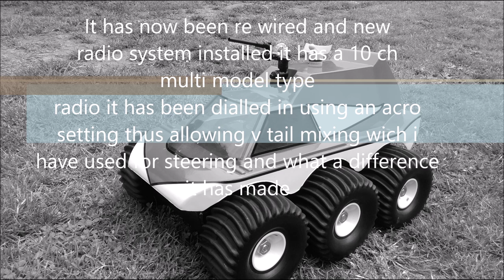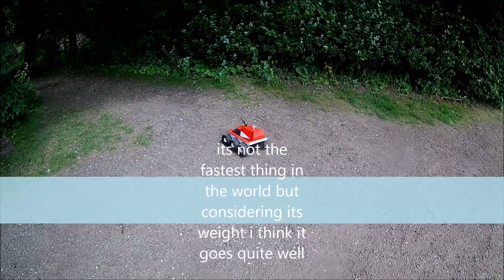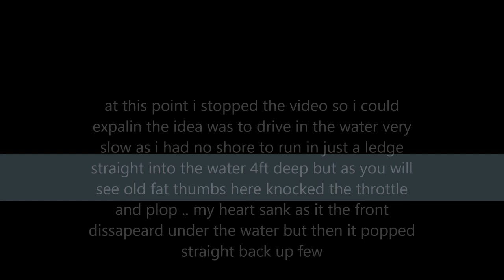Robbe Rodeo Restore part 4